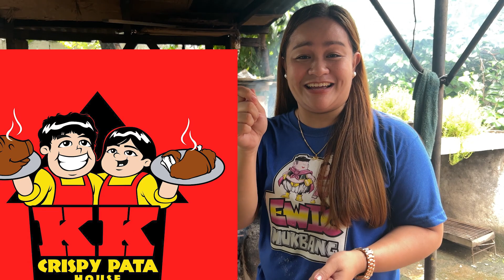3KG CRISPY and JUICY ULO | PLASTIC SPOON lang ang PANG HIWA, Kahit WALANG NGIPIN KAYANG NGUYAIN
FACEBOOK PAGE of KK Crispy Pata Housel

Plastic Spoon lang sapat na.
🦷 Kahit walang ngipin, kaya nguyain. 🦷
📍LOCATION: Bignay, Valenzula City
📍WAZE: 257 Llano road Caloocan or pin KK Crispy Pata House
⭕️Since 2011 (formerly known as Mang Pabling’s Pulutan)
🏅Malasa 💯
🏅Malambot 💯
🏅Malutong 💯
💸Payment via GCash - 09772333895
⭐️ Delivery via
🛵 Lalamove/Grab